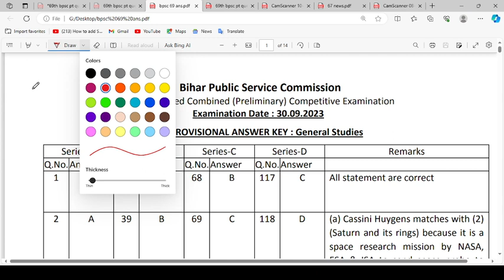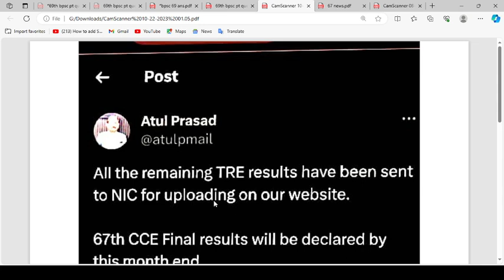69th BPSC Cutoff & Final Answer Key Update | 67th & 68th BPSC Result Update | BPSC Teacher Result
This video is all about 67th BPSC Final Result & Cutoff | 67th BPSC Final Cutoff/Rank Expected | BPSC Final Result Update.